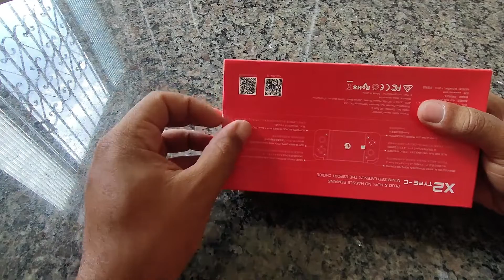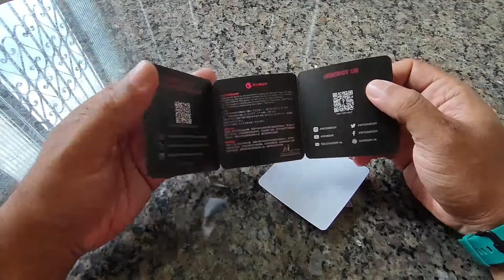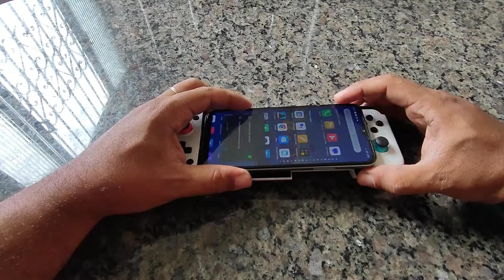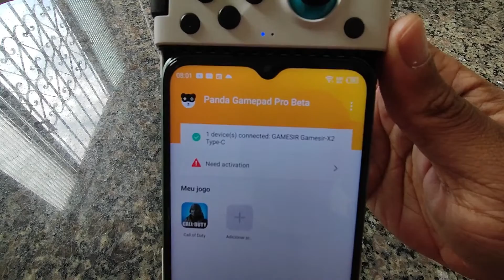Review Gamesir X2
Primeiro review do canal. Apresentado o gamepad Gamesir X2.
Boa construção, ótima pegada, ajusta bem as mãos. Entrada para carga, então dá para jogar e não se preocupar com a bateria acabando.
00:00 - Intro
00:11 - Unboxing
00:27 - Matilda, a cortante
01:24 - O que vem na caixa ?
03:24 - A estrela principal do vídeo
04:27 - Ajuste no celular
05:12 - Funciona do COD Mobile ?
06:25 - Considerações finais
06:50 - Tchaaaaaaaa tchau